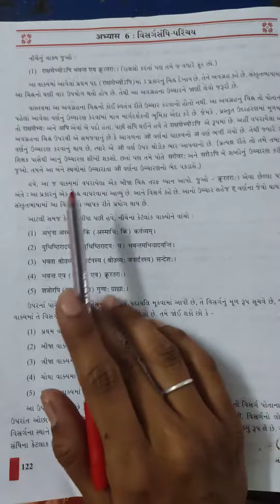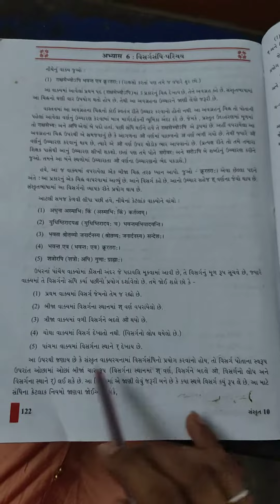std 10 sanskrit abhyas 6 part 1